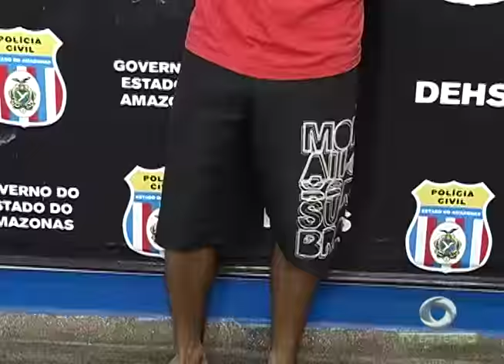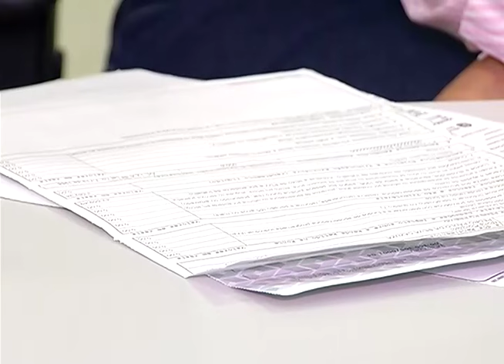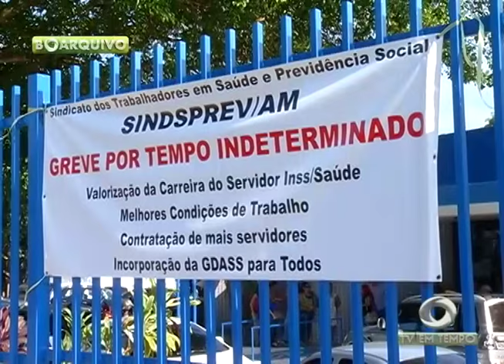BOLETIM EM TEMPO - NOITE (01.03.2016)